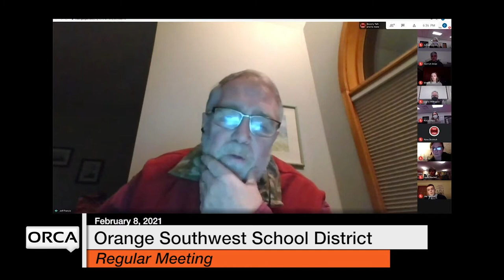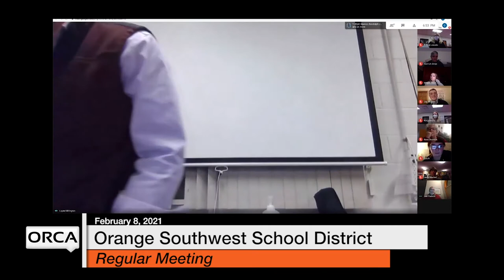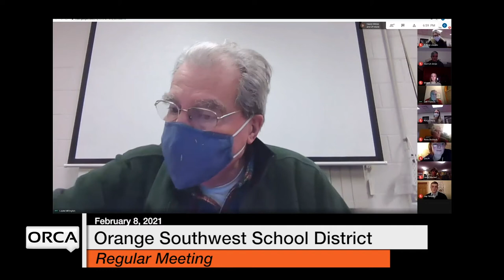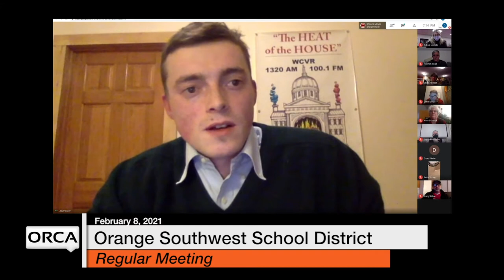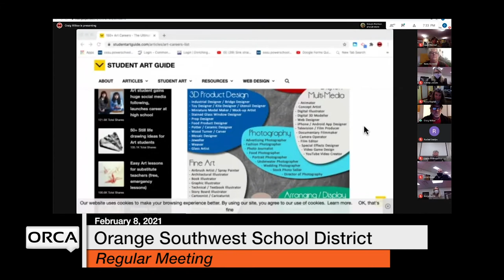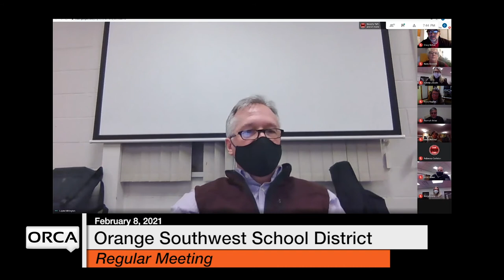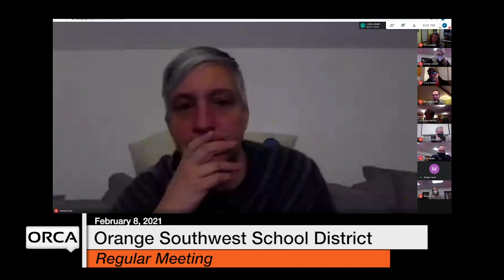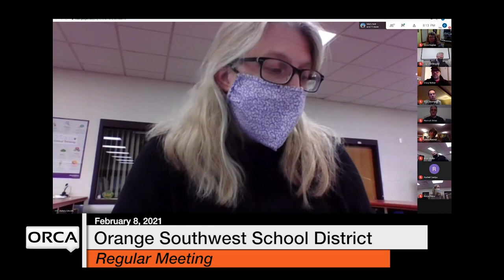Orange Southwest School District - February 8, 2021 [OSSD]